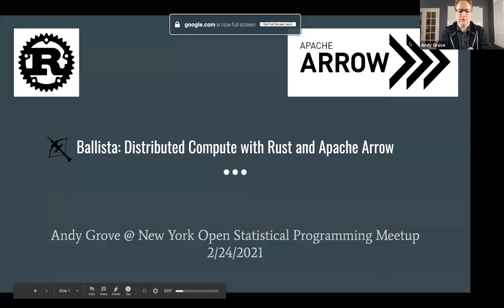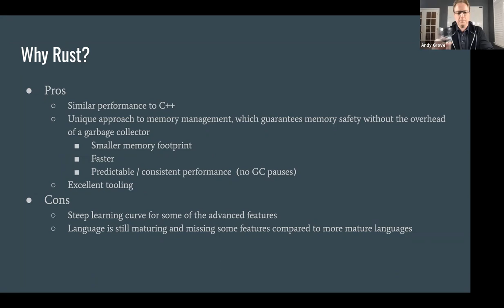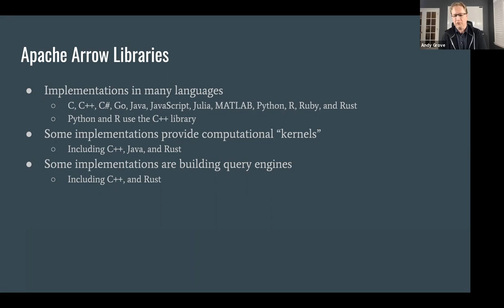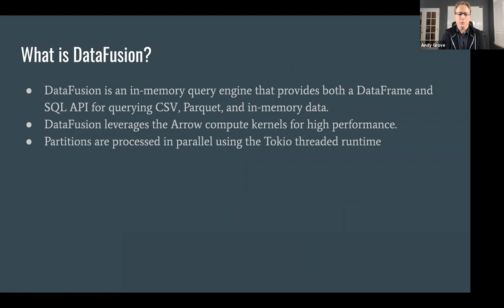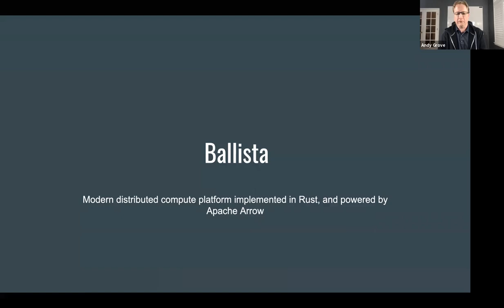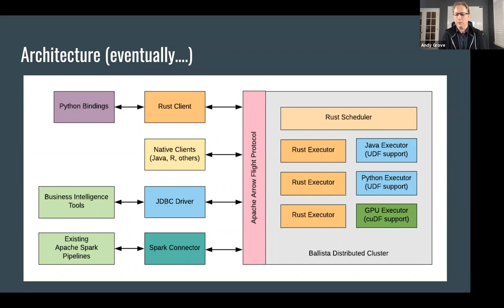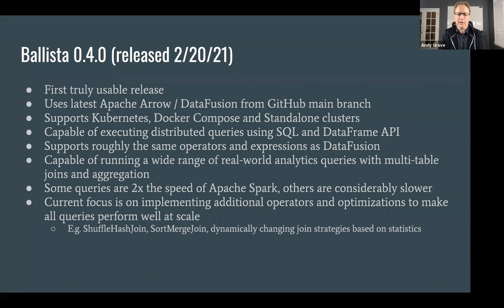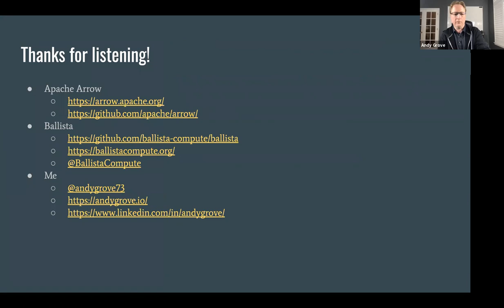Andy Grove- Ballista: Distributed Compute with Rust and Apache Arrow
Talk delivered February 24, 2021.